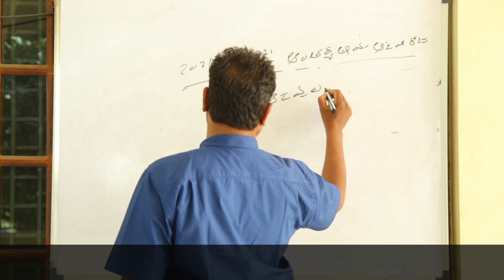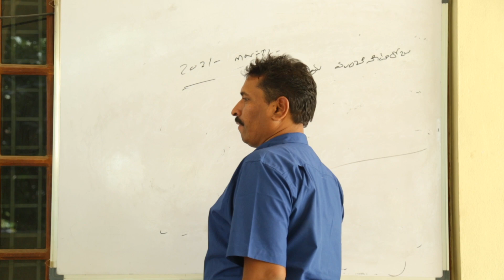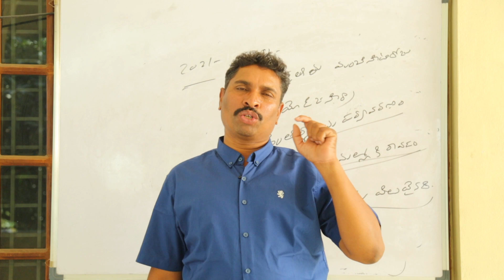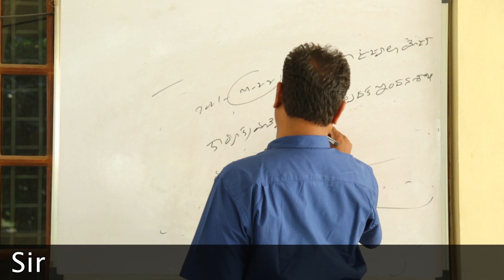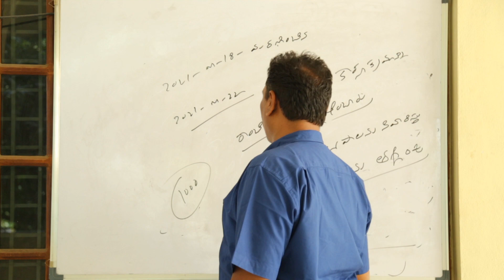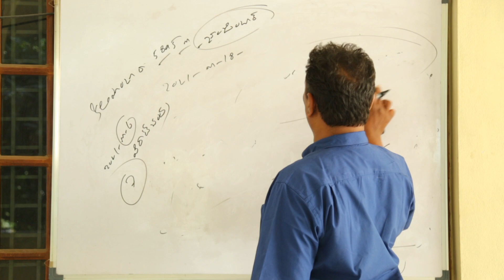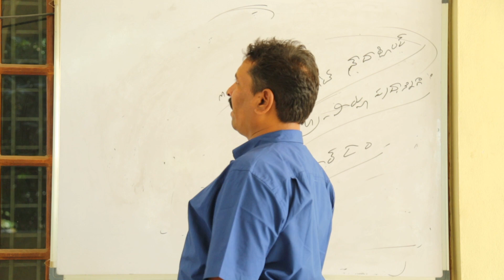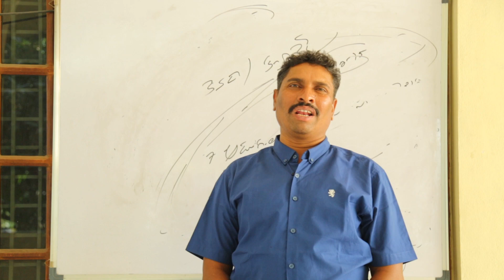RC Reddy Faculty Vemula Saidulu sir Current Affairs classes | March 23 Current Affairs వేముల సైదులు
RC Reddy Faculty Vemula Saidulu sir Current Affairs class | Importance of Current Affairs

INS కరెంజ్ యుద్ధనౌకను
ముంబాయి తీరం లో

Rc Reddy Ias StudyCircle Faculty Vemula Saidulu sir Speech on AndhraPradesh telangana  Central and State government Job aspirants.

Current Affairs By Vemula Saidulu Sir in Telugu for Central and State government Job aspirants.